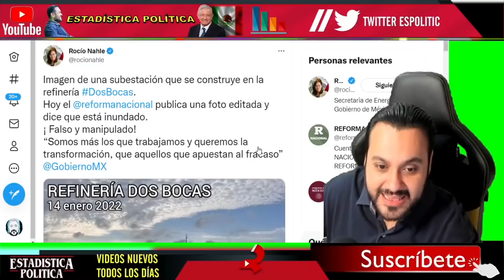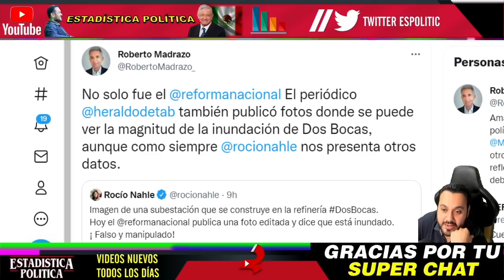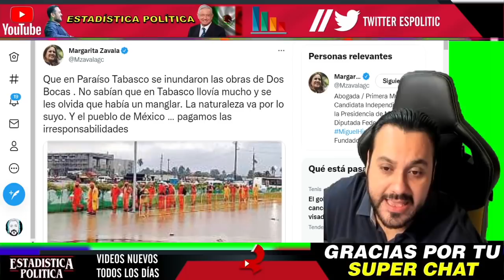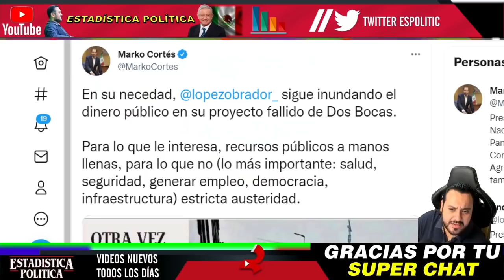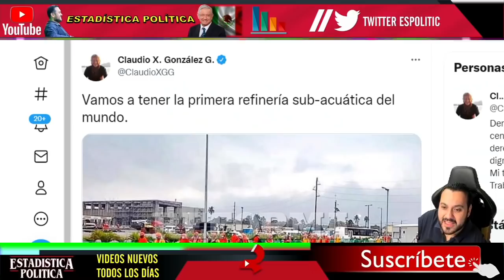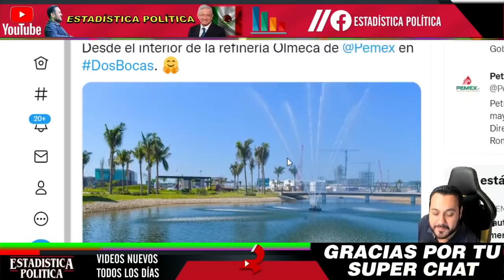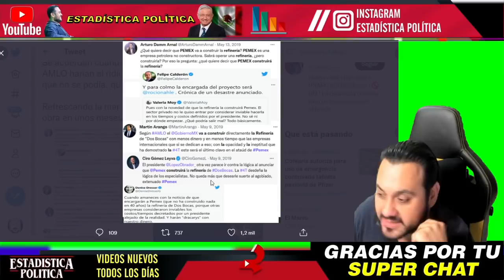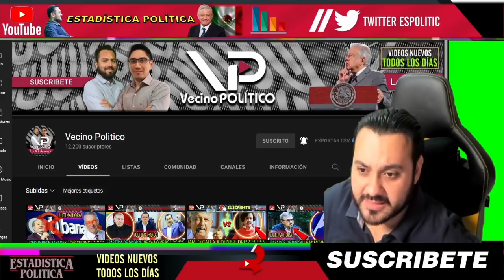¡ DIA NEGRO PARA CLAUDIO X GONZALEZ NO IMAGINABA QUE ROCIO NAHLE CONTESTARIA ASI ! DOS BOCAS PEMEX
¡ DÍA NEGRO PARA CLAUDIO X GONZÁLEZ NO IMAGINABA QUE ROCÍO NAHLE CONTESTARÍA ASÍ ! DOS BOCAS PEMEX - ESTADISTICA POLITICA

benditasredessociales,noticias,mexico,amlo,pri,pan,prd,lopezobrador,andresmanuellopezobrador